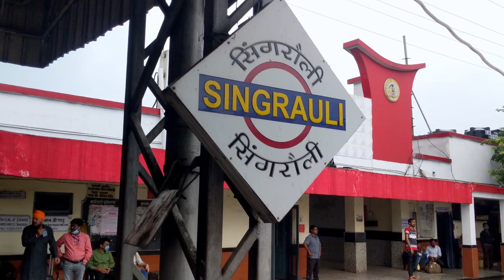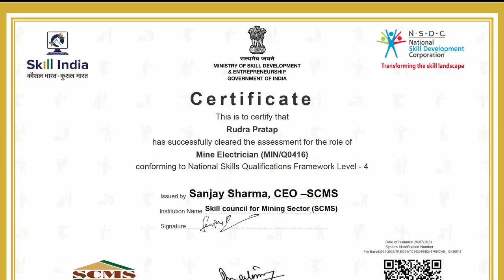Mining Skill Center of NCL